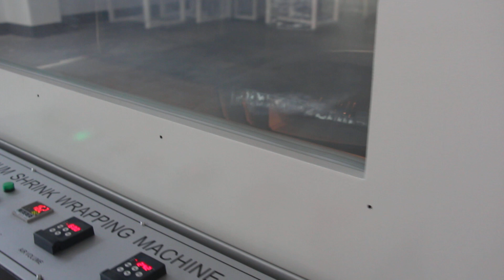Shrink Wrapping Machine